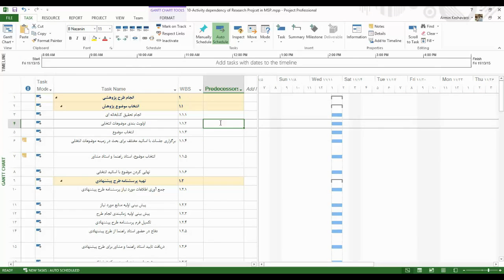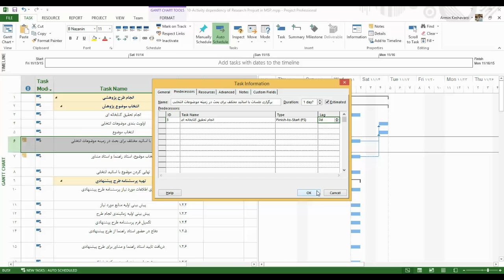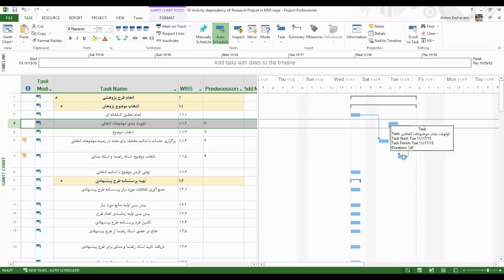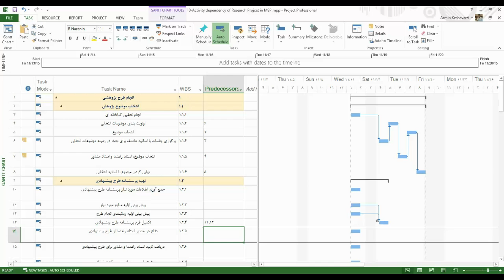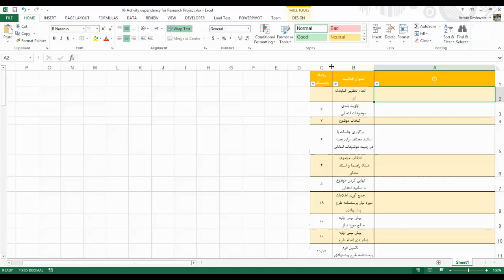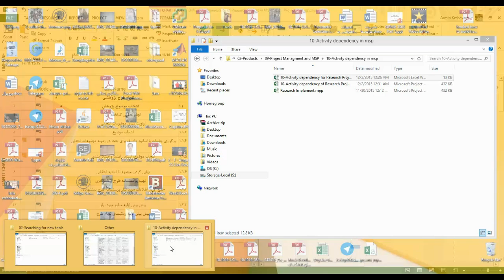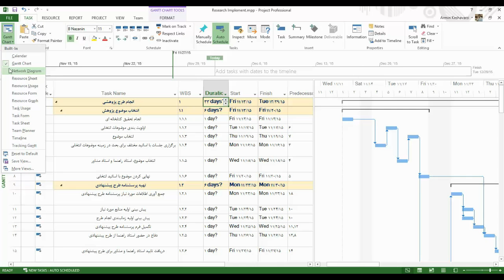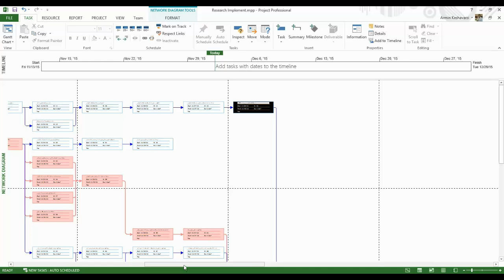10- روابط وابستگی در MSP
برای دانلود فیلم و فایل اکسل روابط وابستگی به وب سایت ما مراجعه کنید
Activity dependency in MSP
تعریف روابط وابستگی فعالیت ها در MSP

در این فیلم طریقه تعریف روابط وابستگی بین فعالیت های پروژه در MSPتشریح گردیده